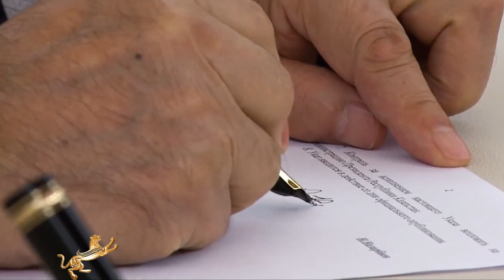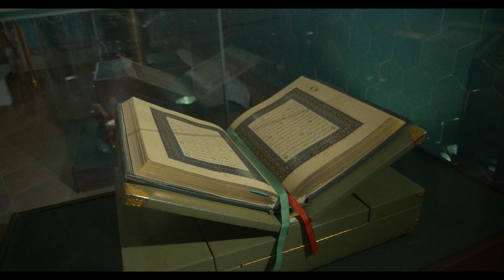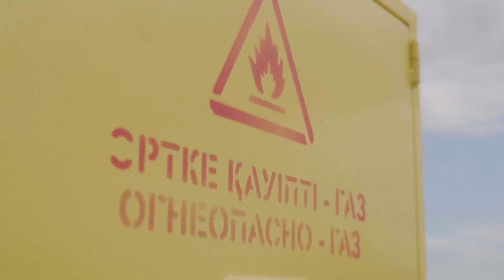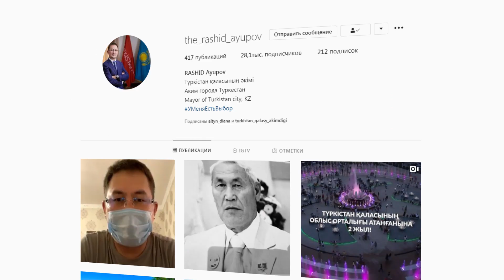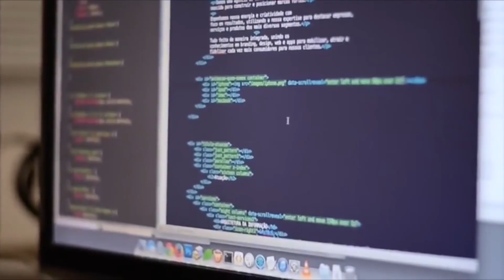Қала әкімі Рашид Аюповтың сұхбаты